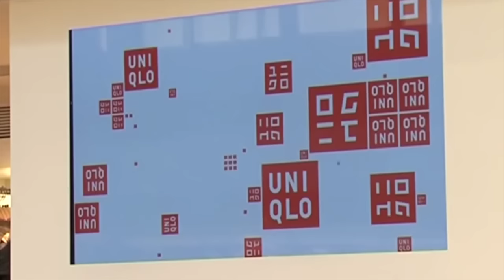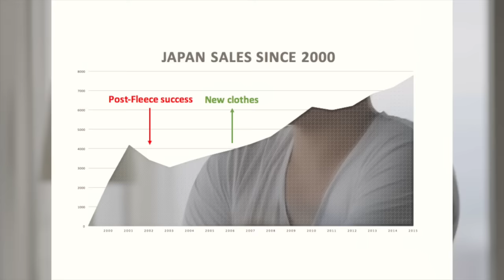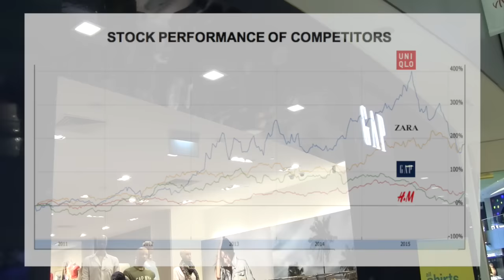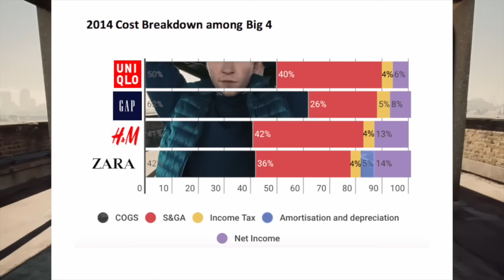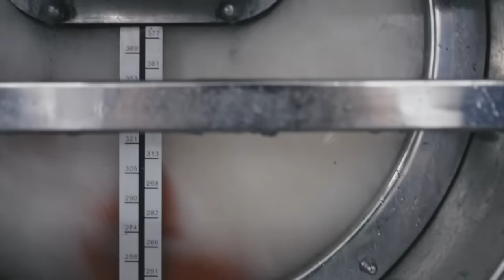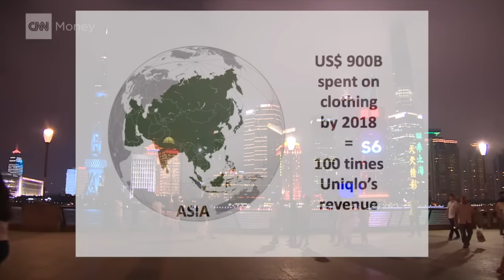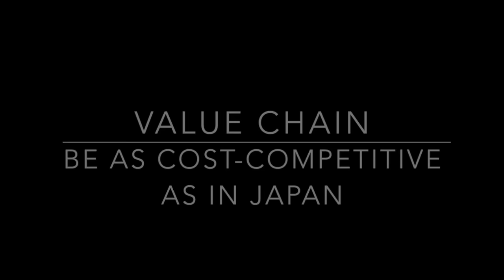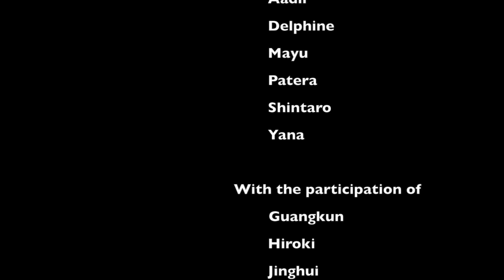Uniqlo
UNIQLO, fast retailing